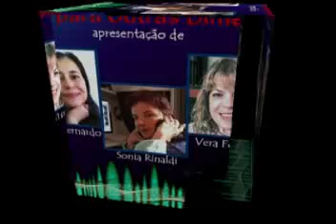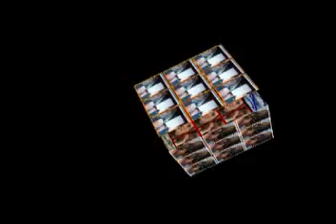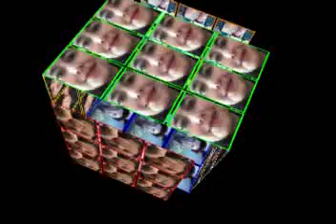16o programa da série: TRANSCOMUNICAÇÃO...PONTE PARA OUTRAS DIMENSÕES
Nesse programa recebemos a visita da amiga e transcomunicadora Nilza que compartilhou conosco a sua busca pela TCI, com exemplos de áudios dos casos gravados por ela.
Dentre eles o caso Vitória, adolescente falecida aos 12 anos vitimada pela leucemia.
Um Programa do IPATI INSTITUTO DE PESQUISAS AVANÇADAS EM TRANSCOMUNICAÇÃO INSTRUMENTAL
Apresentado por: SONIA RINALDI  MARLENE BERNARDO VERA FEDRIZZI